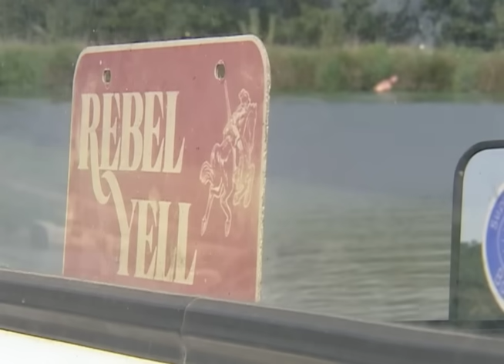The Famous "Turtleman" Episode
It's been over a decade since the famous Turtleman segment first aired on Kentucky Afield! Check out one of our most popular (and interesting) videos of all time!